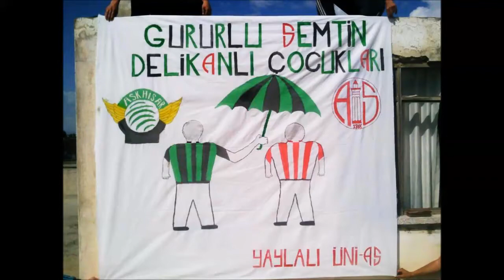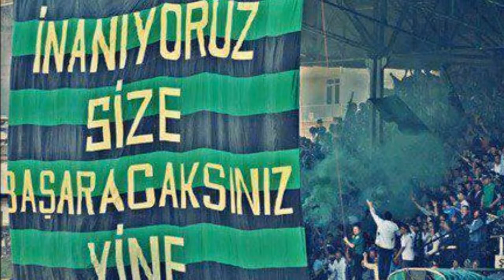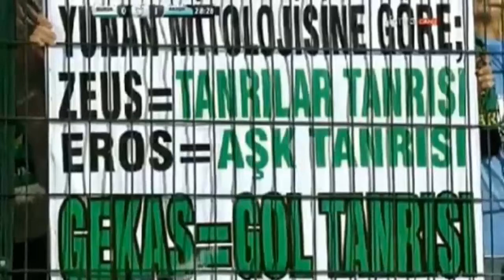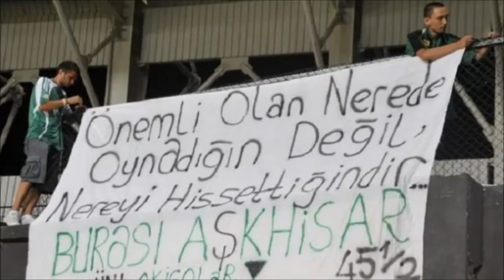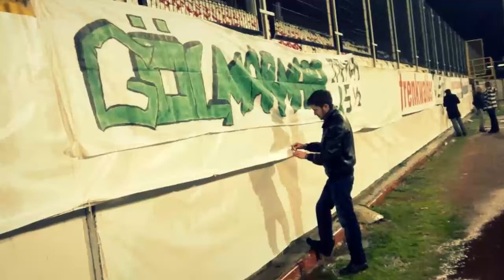2012-13 Sezonu Nasıl Geçti ? Akigolar EGE UNI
AKHİSARSPOR (HD izleyiniz)